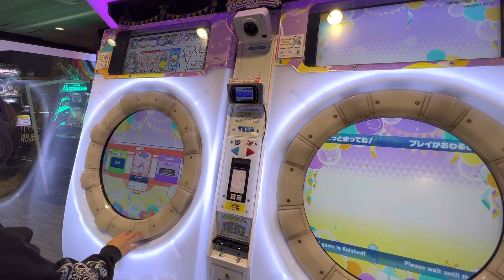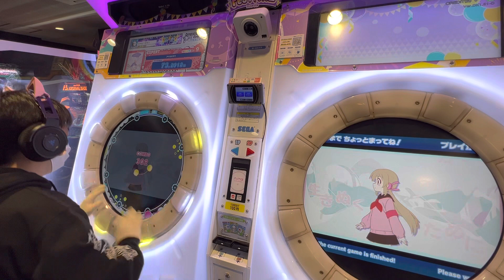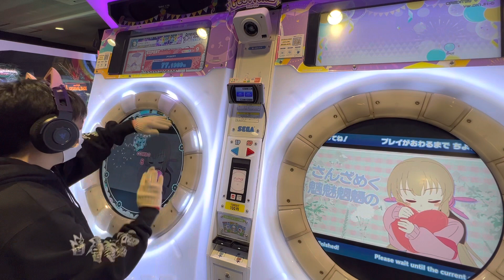【maimaiでらっくすFESTiVAL】 maimaiでらっくす maimai ギーゴ町田 2022/11/05